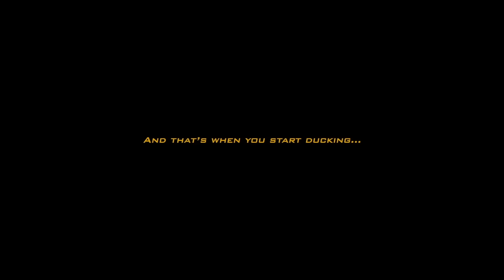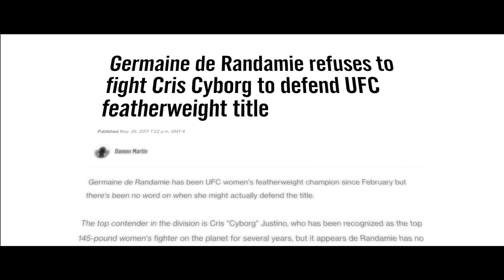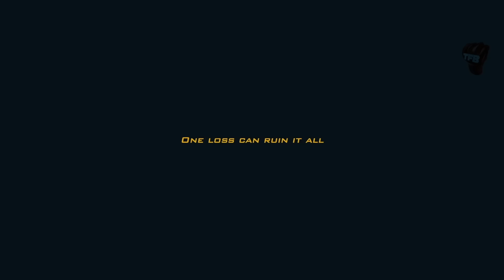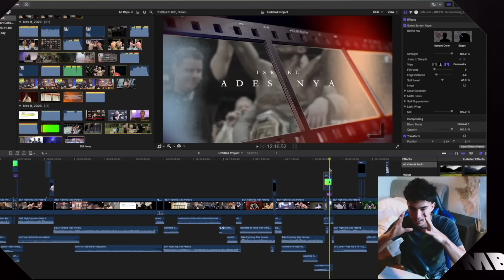The Art Of Ducking